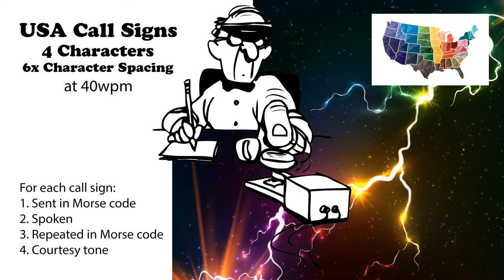USA Call Signs - 4 Characters - 6x Character Spacing - 40wpm